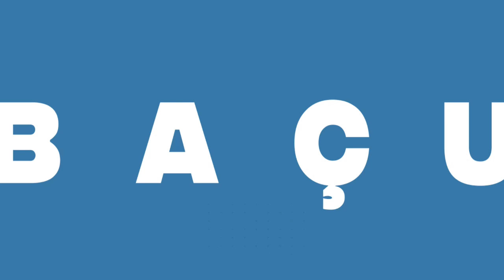Jingle Político - Jingle da Mudança 2024